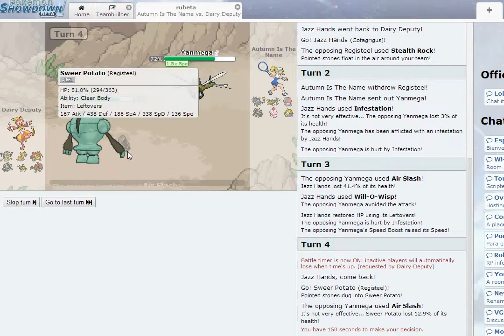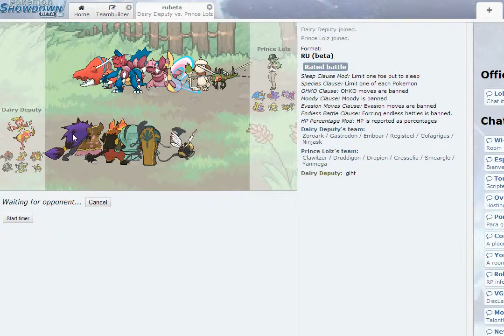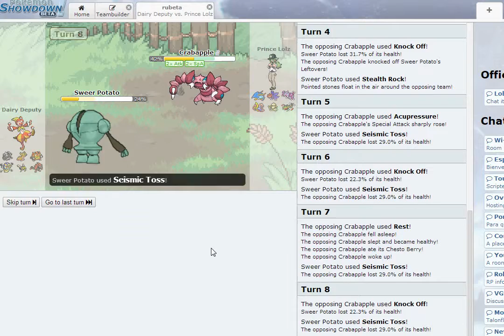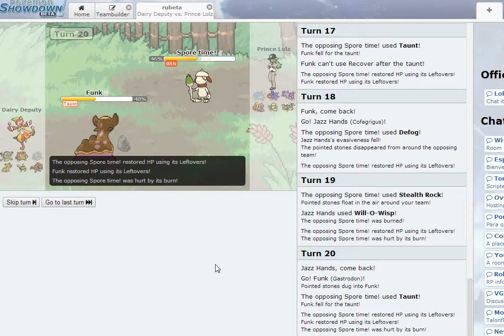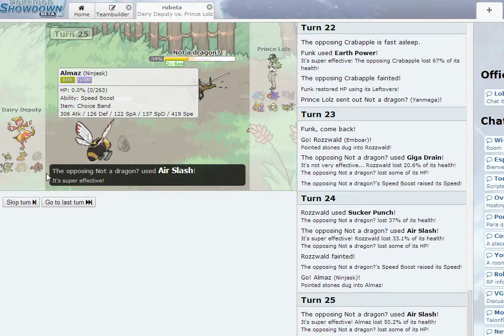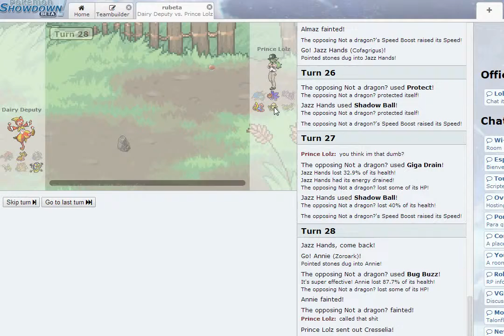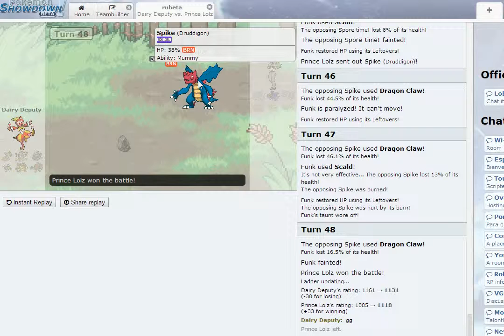Titan Shifters in RU # 4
I really like this team. It's an RU team that features choice scarf physical Zoroark, Sp.Def Gastrodon, AV Emboar, Defensive Registeel, Defensive Cofagrigus, and banded Ninjask. This team really does work pretty well, in fact I almost do a perfect session.

Ay yo go follow me on the socialz.